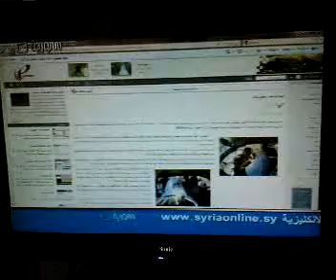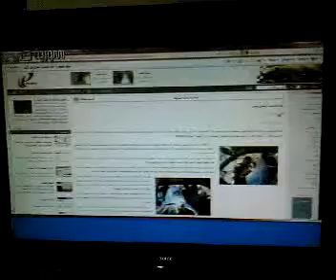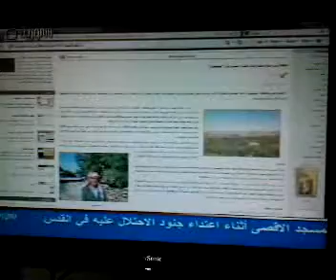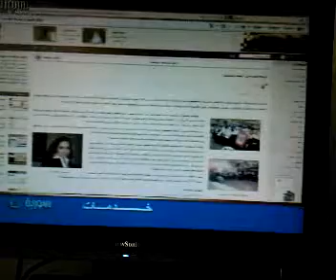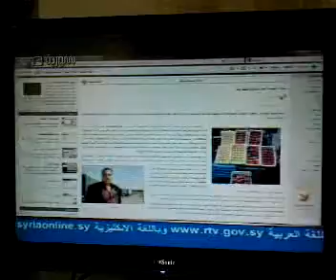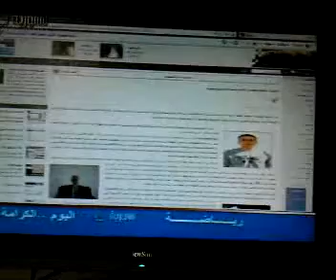Syrian TV Interview about eSyria and Digital Content Manufacturing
Interview with Syrian TV Good Morning Program about the Arabic Digital Content Manufacturing and my role as Business Development Manager and eSyria Project Deputy Director.